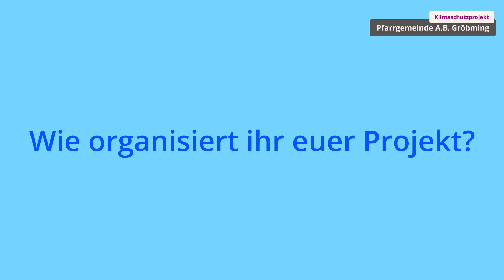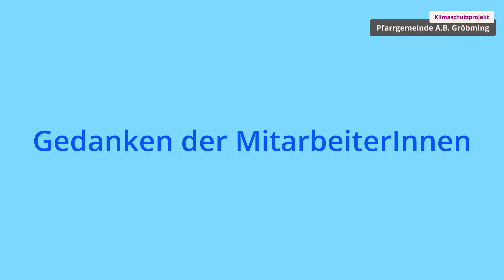Gelebter Klima- und Umweltschutz – Pfarrgemeinde A.B. Gröbming: Lebensmittelrettung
Klima- und Umweltschutz lebt nicht nur von Worten, sondern vielmehr von Taten. Daher setzen sich engagierte Menschen in den Evangelischen Pfarrgemeinden mit viel Leidenschaft und guten Ideen für eine zukunftsfähige Gestaltung des Gemeindealltages ein. Jedes Projekt ist anders - aber ohne Frage ein wichtiger Teil im großen, gemeinsamen Klimaschutzpuzzle.

Heute gibt uns die Pfarrgemeinde A.B. Gröbming einen Einblick in Ihr Engagement für den Klima- und Umweltschutz.